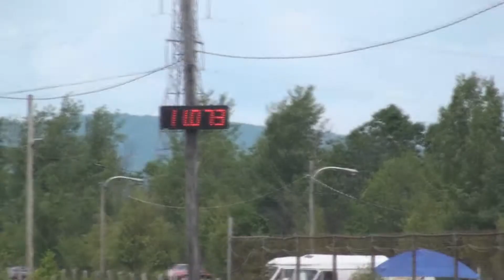Drag-Sag HD - Jean St-Laurent Chevelle SS 1966 P/S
Pont-Rouge 10 juillet 2010